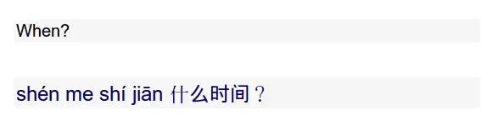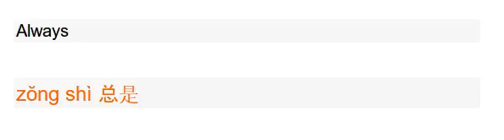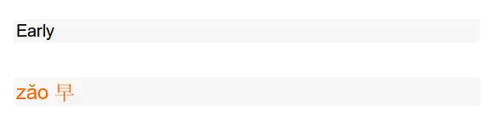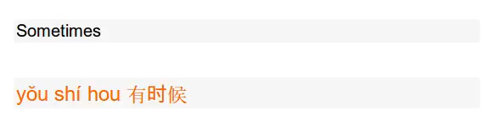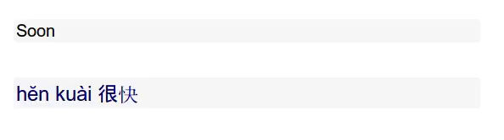CHINESE LEARN TODAY/What /Where/Appoinment